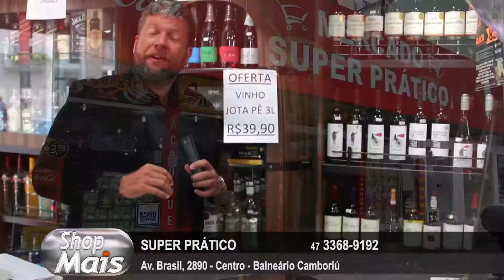Super Prático 13-02-17 - Shop Mais